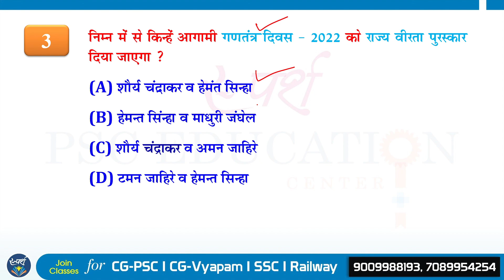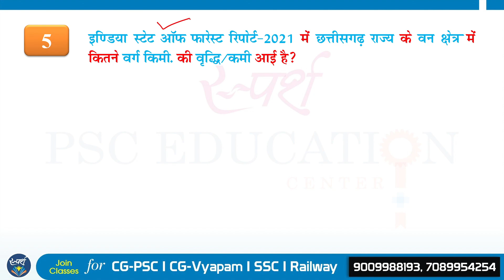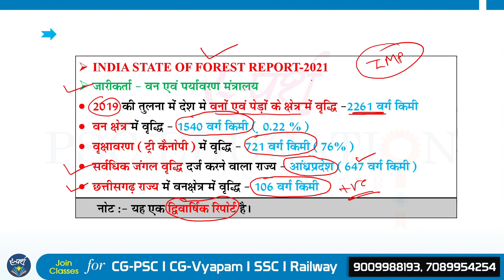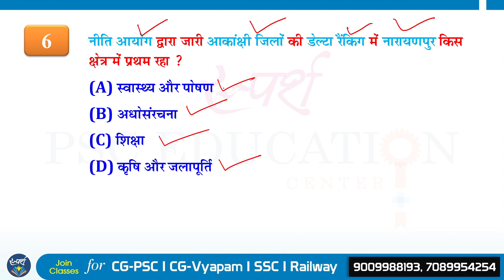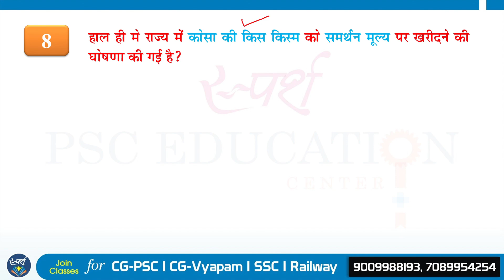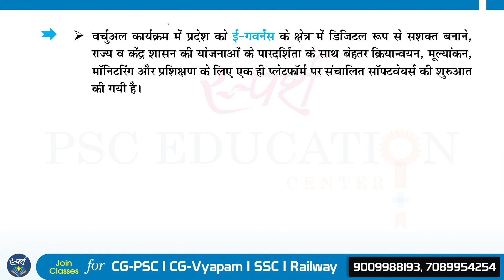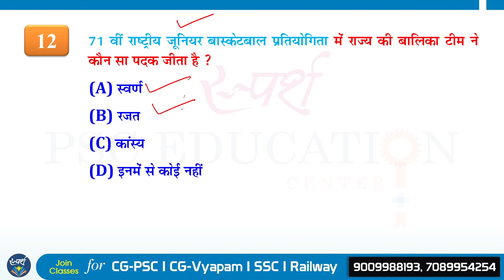छत्तीसगढ़ करंट अफेयर्स || 08 जनवरी से 14 जनवरी 2022 || CG-PSC || CG-Vyapam